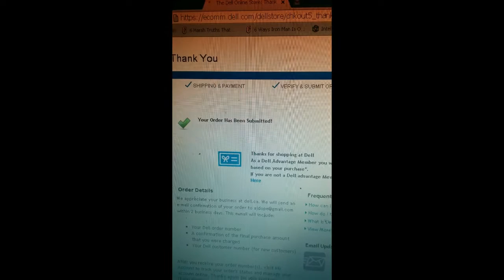Buffer Festival 2015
Thanks for looking at this crappy version of my vlog from perhaps the best weekend of my YouTube career.
Big thanks to all the likely people I met here ❤